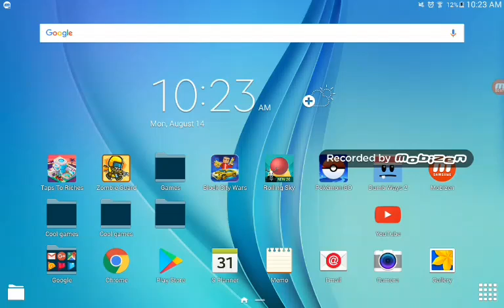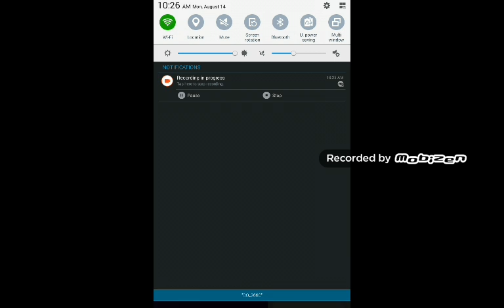Watch now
Hey guys